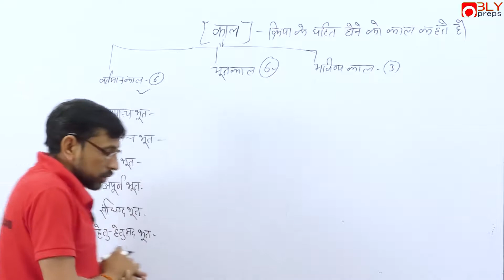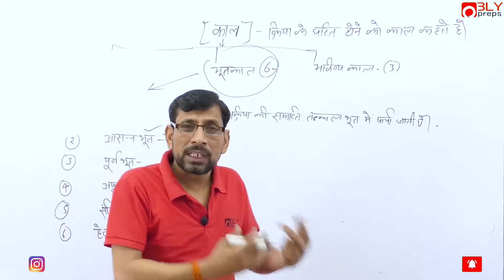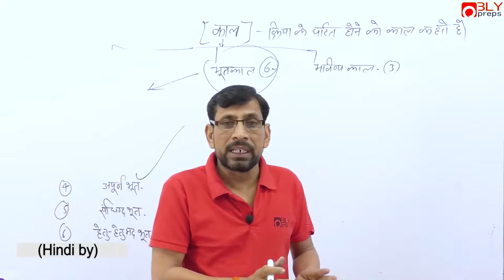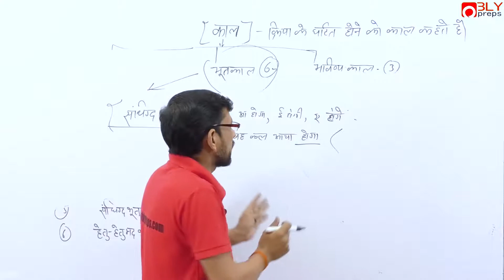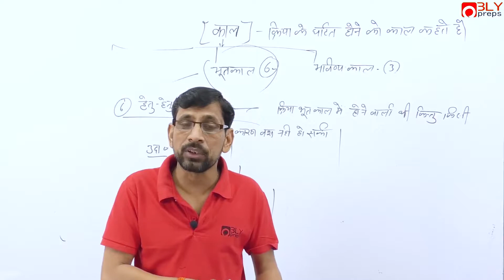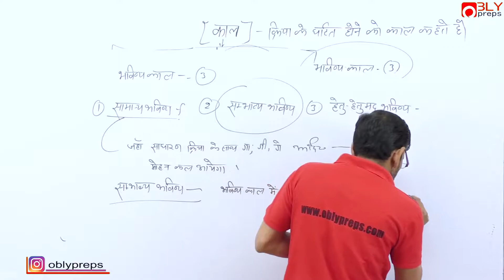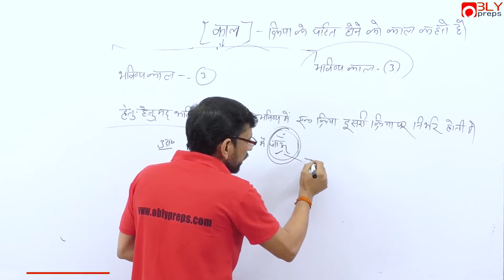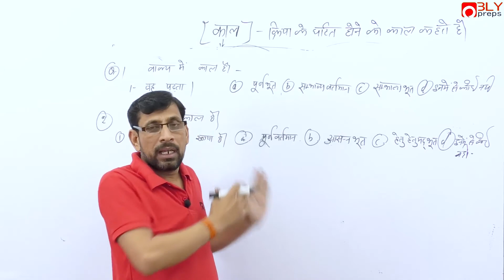[HINDI-14] काल (वर्तमान काल, भूतकाल, भविष्य काल) Part -2 - By Sanjiv Sir (Oblypreps)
Hindi from our expert Sanjiv Sir- Watch this video on “काल (वर्तमान काल, भूतकाल, भविष्य काल) Part -2” to Score best marks in your Exams.

Here in Oblypreps, we aim to provide best study material for your preparation by crossing any barier. Through videos you can get any subject knowledge and test it form our mock test series. The community is an innovative way to get your doubts clear quickly with the help of our experts as well as with other aspirants.

Oblypreps a unit of Obly India Group is the best free App for exam preparation for SSC, Banking, State/Central Level, Railway, SSC CPO CGL GD Constable HSSC Group D, RPF SI Constable, SBI RBI, UPSC etc. competitive exam.